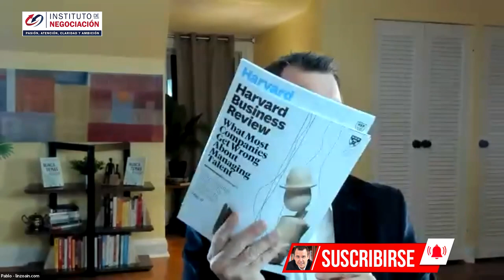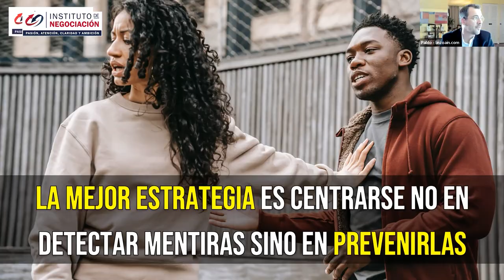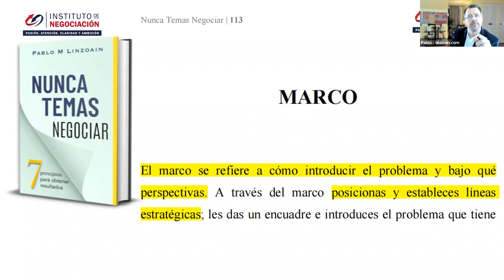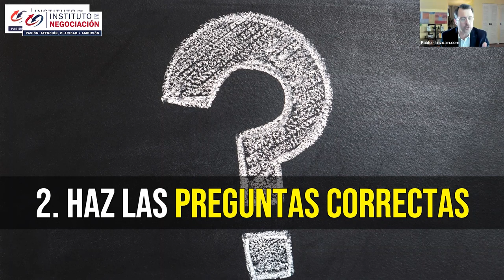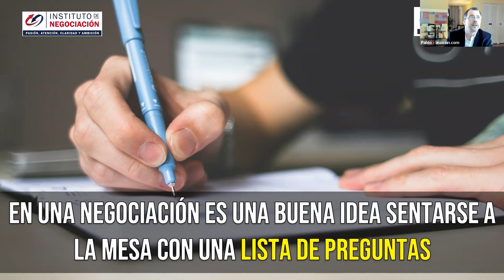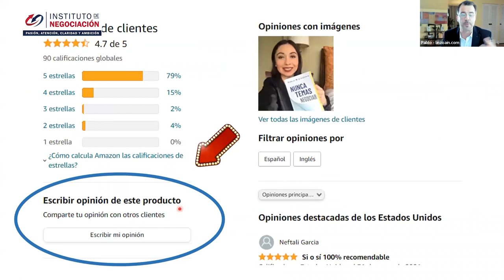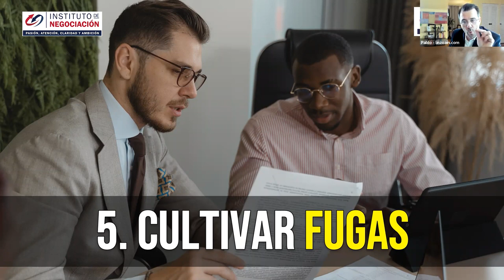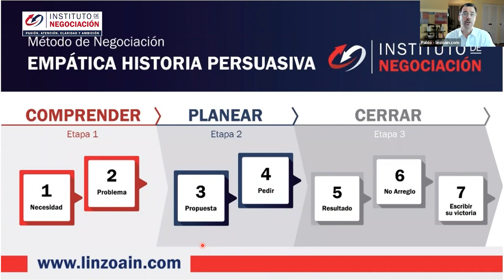5 Maneras Inteligentes De Tratar Y Negociar Con Personas Mentirosas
👉🏻 El destacado experto internacional en negociación, Pablo M. Linzoain, muestra 5 Maneras Inteligentes De Tratar Y Negociar Con Personas Mentirosas

5 Maneras Inteligentes De Tratar Y Negociar Con Personas Mentirosas

Obtene tu copia de mi libro